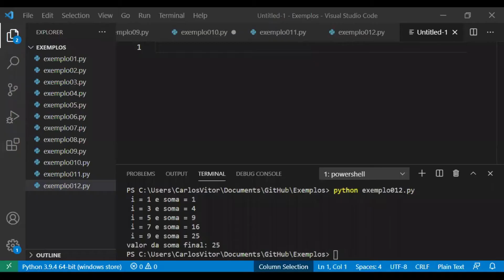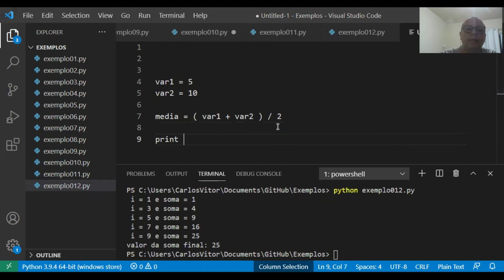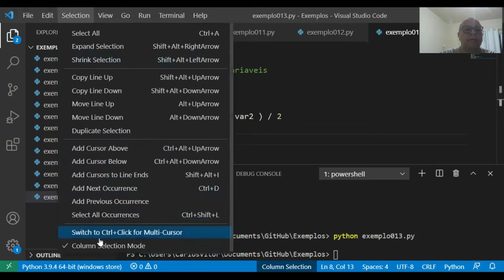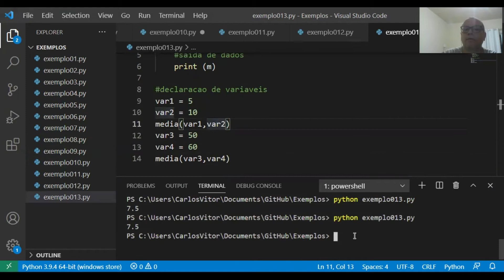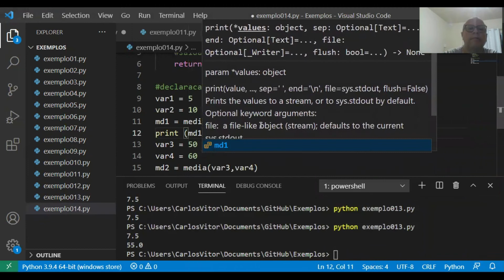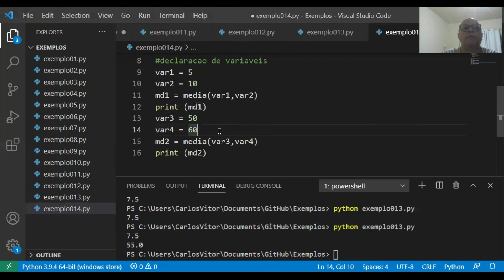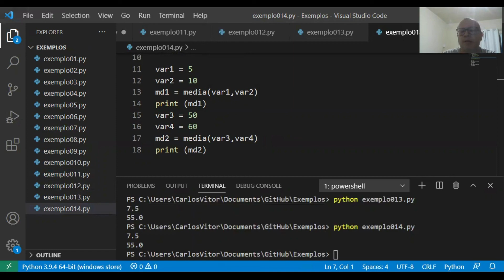video014 Curso de python para Estudantes de Engenharia python - Trabalhando com funções